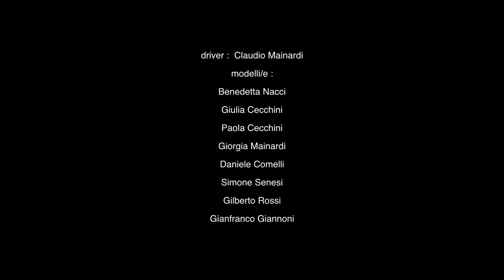Alberta Boutique FW1213 |backstage| San Miniato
Alberta Boutique FW1213 -
Via Tosco Romagnola, 666
San Miniato Basso - 56028

prod./dir. SLAM |Walter Scarselli